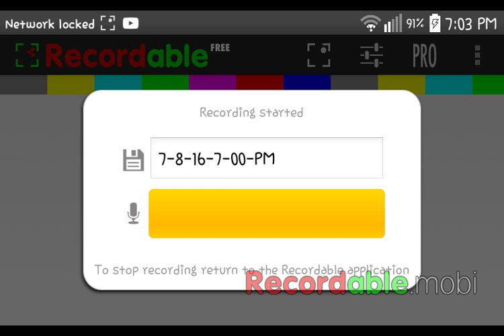Boss challange successful.(Barely beat the clock.)